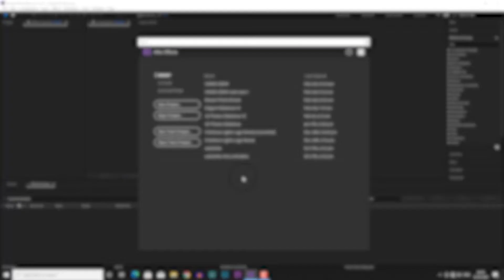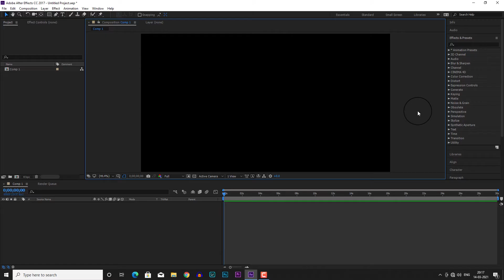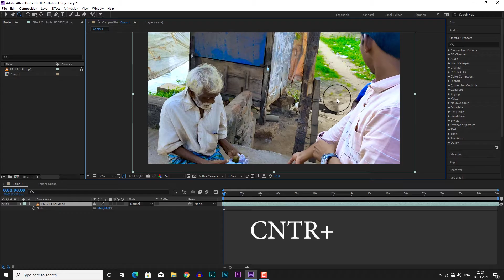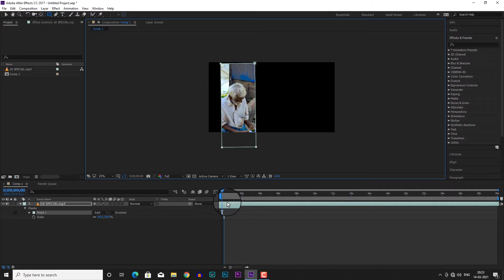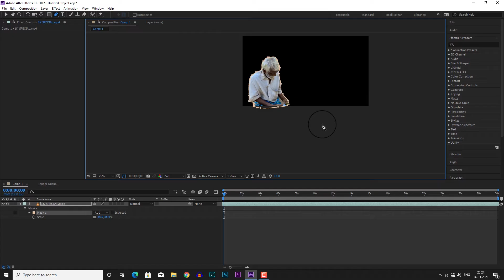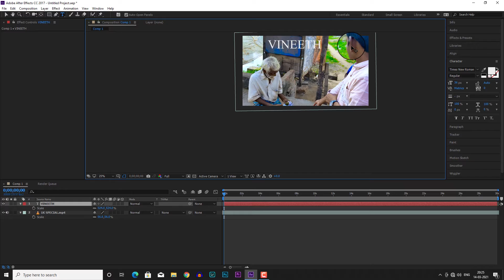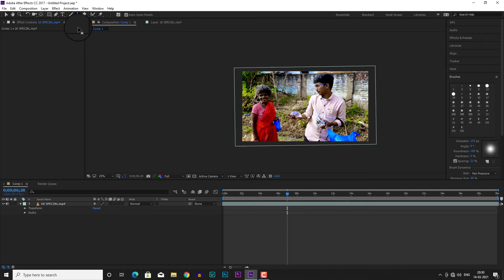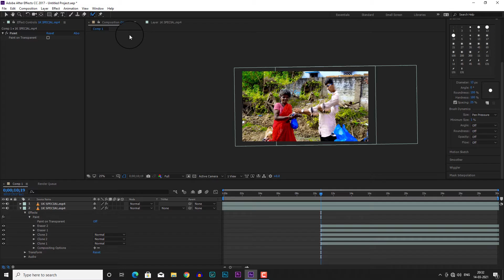AFTER EFFECTS TOOLBAR OVERVIEW FOR BEGINNERS IN TELUGU 2021| VINEETH CREATIONS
MY VIDEOS ALL LINKS

హయ్ ఫ్రెండ్స్ ఈ వీడియో మీకు నచ్చితే లైక్ చేయండి ,షేర్ చేయండి
ఈ వీడియో మీకు ఎలా అనిపించిందో  కింద కామెంట్ చేయండి.
ఇలాంటి ఫోటోగ్రాఫి మరియు ఏడిటింగ్ సంబందించిన వీడియోస్ కోసం
మీకు ఇంకా ఎలాంటి వీడియోస్  కావాలో నాకు మీరు  instagram & twitter లో  message చేయండి